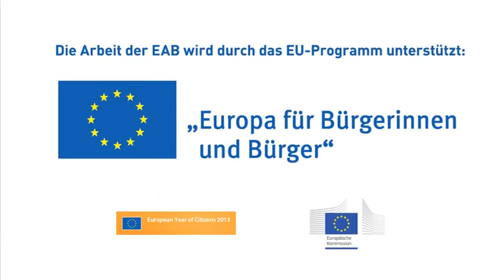Auf der Donau für Europa (Europazeit)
Die deutsche Gesellschaft für internationale Zusammenarbeit (GIZ) fördert ein Projekt zur Unterstützung des Tourismus im mittleren und unteren Donauraum. Im Gespräch mit der zuständigen Projektleiterin, Daniela Schily, erkundet Eckart Stratenschulte, worum es bei diesem Vorhaben geht, wie es in die Donaustrategie der Europäischen Union passt, wie die Zusammenarbeit der betroffenen Staaten funktioniert und was Deutschland davon hat.